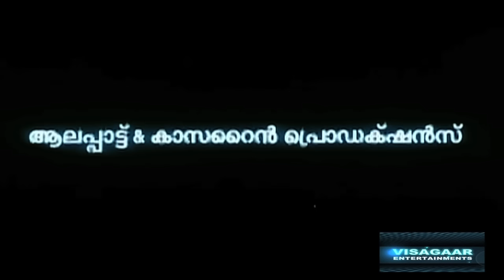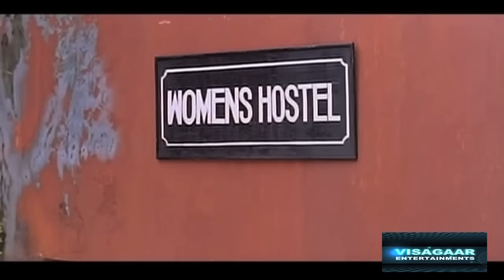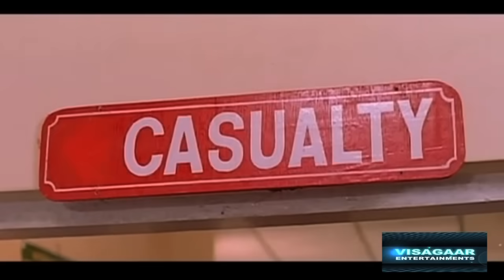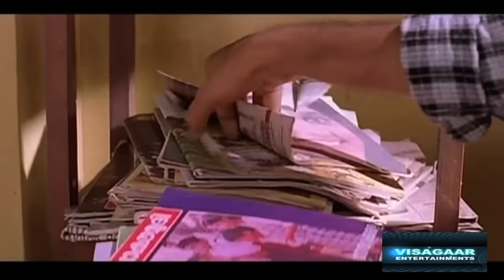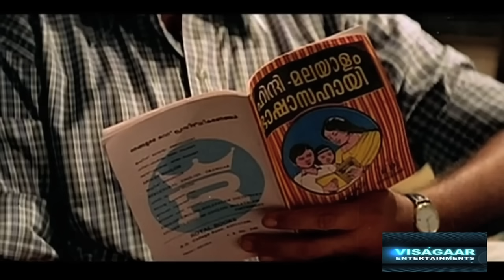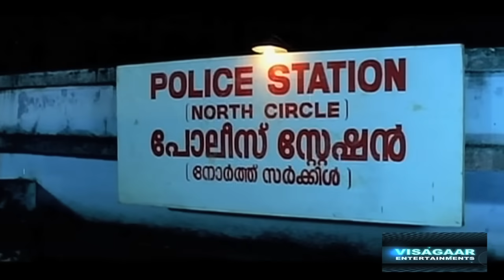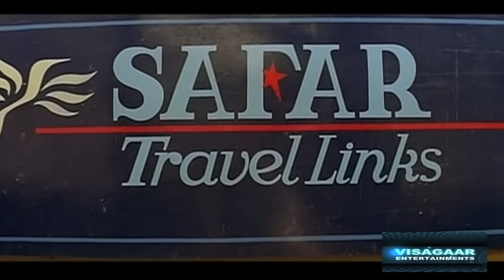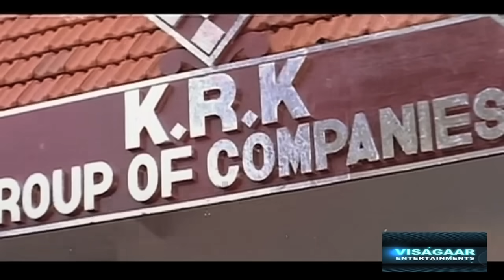ORAL MATHRAM | Malayalam Full Movie | Malayalam full movie [HD]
Malayalam Full Movie Oral Mathram,
Directed by:Sathyan Anthikkad
Starring: Mammootty,Sreenivasan,Sudheesh,Lalu Alex,Shruti.

Coming soon:
Malayalam Full Movie 2015 - SMRITHI
Malayalam Movie 2014 Full Movie New releases  -Maramkothi